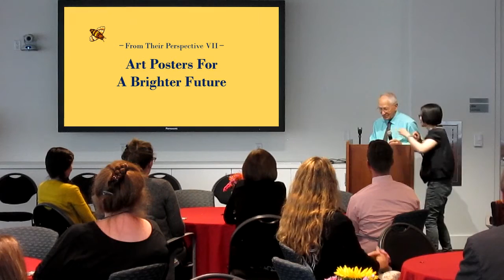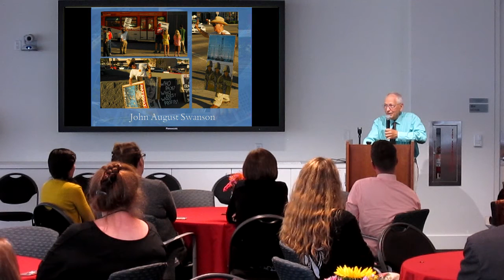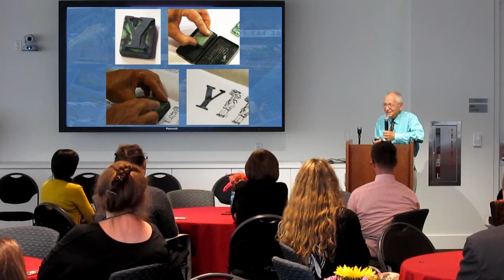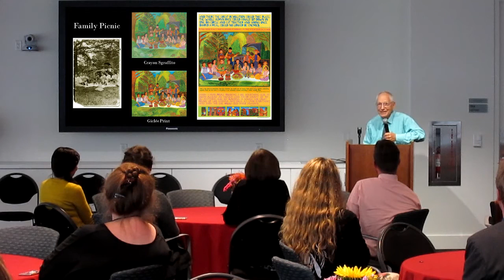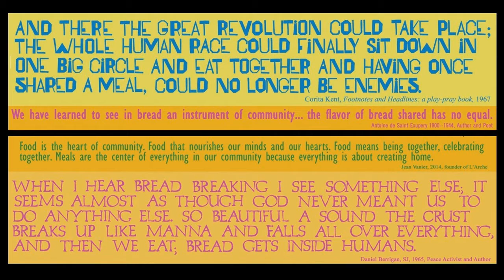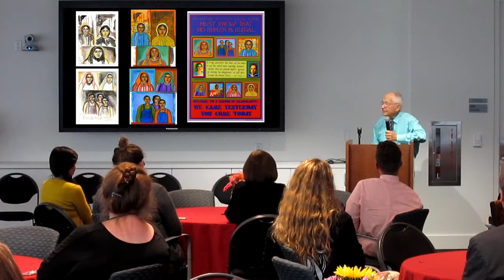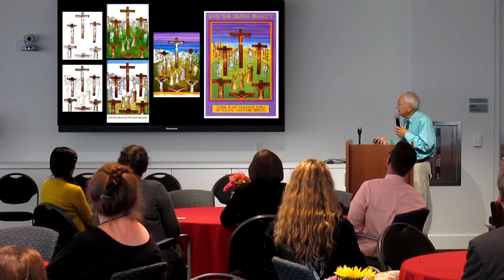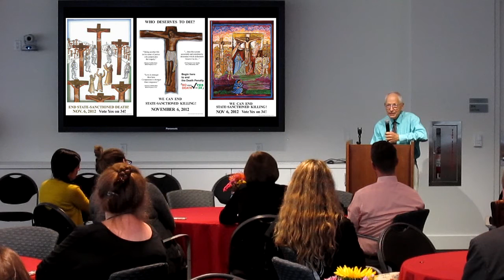Art Posters for a Brighter Future - John August Swanson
John August Swanson speaks on his posters for peace, social justice, and environmental consciousness at LMU's Hannon Library for Art Posters for a Brighter Future.

The exhibition runs June 3, 2019 through July 26, 2019 at Loyola Marymount University in the William H. Hannon Library. It is open Monday through Friday 8:00am to 5:00pm, and is located on library level 3 in the Terrance L. Mahan, S.J. Gallery.

Playlist of all the talks from Art Posters for a Brighter Future

LMU Library News - From Their Perspective VII: Art Posters for a Brighter Future

John August Swanson News and Events - Art Posters for a Brighter Future

LMU Student Text - Art Posters for a Brighter Future